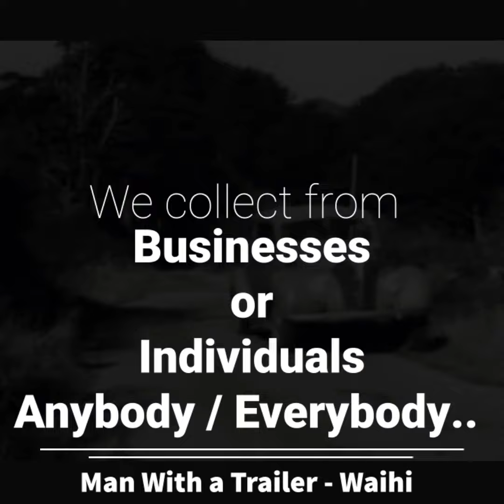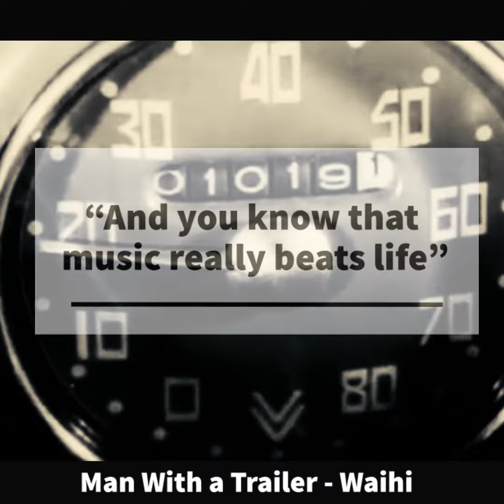Man With a Trailer - Waihi